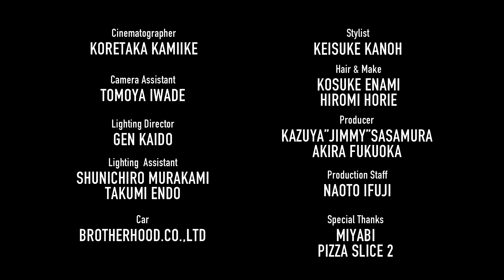AKLO / DIRTY WORK (REMIX) feat.ANARCHY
Words by AKLO,ANARCHY / Music by BACHLOGIC

Directed by TAKUTO SHIMPO
CAST：KIYOSHI,MARTEL,SHERRY